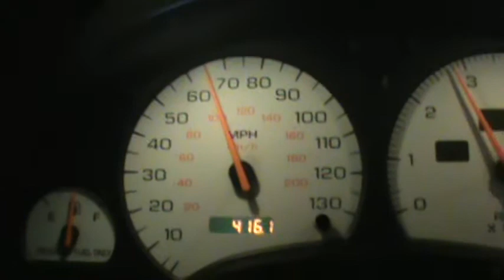BMM-572..SC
All comments have been disabled !
North Carolina is a one person consent law state. I am the one person that gives consent . Some people think it is ok to tail gate others . When some thing is done or said . They always think they did nothing wrong . Tail gating can hurt the innocent .